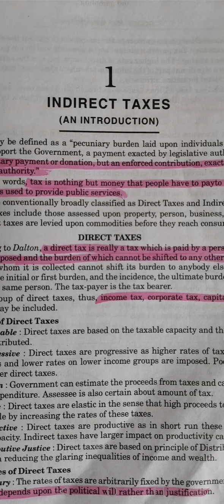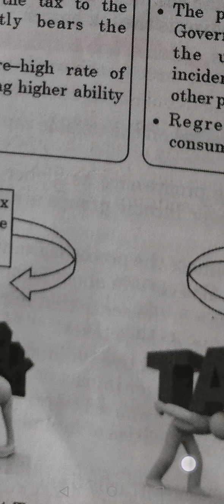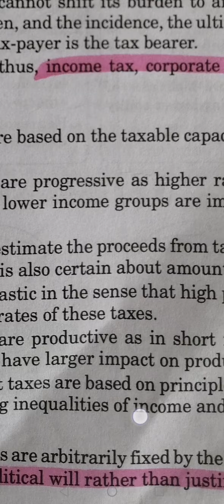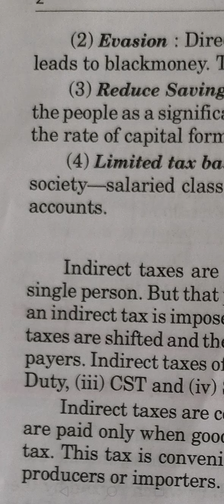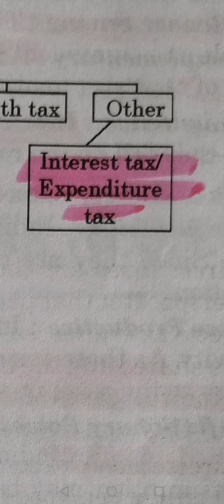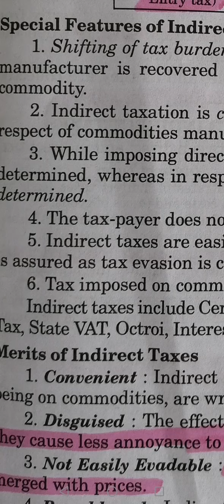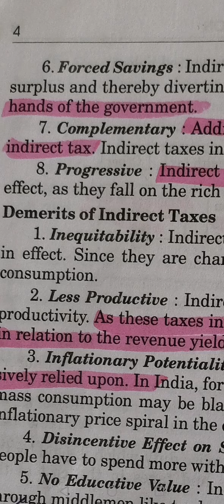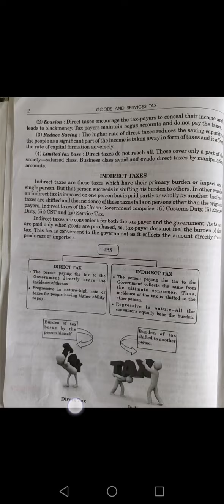1. Indirect taxes